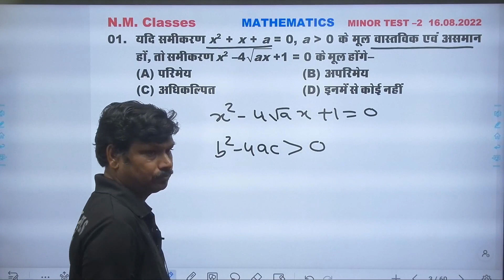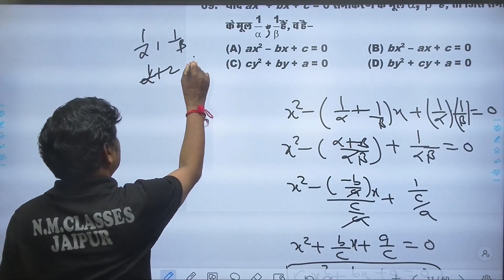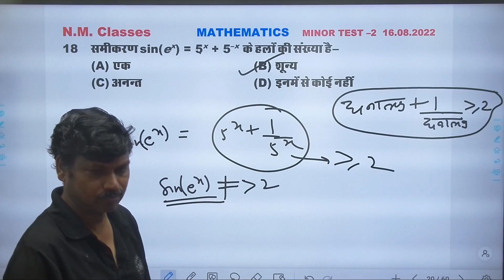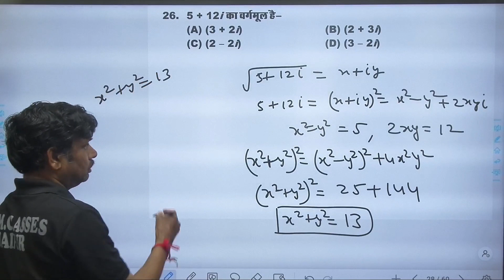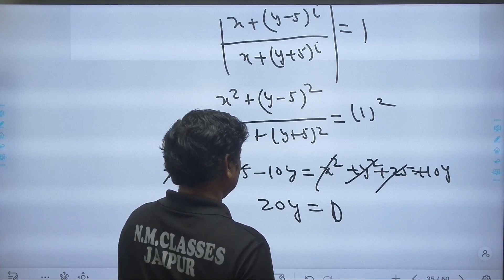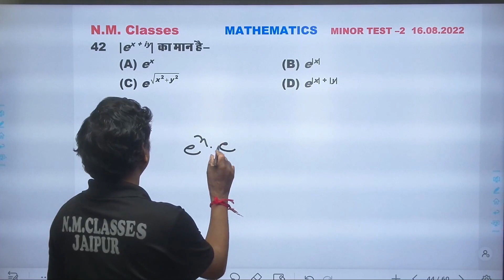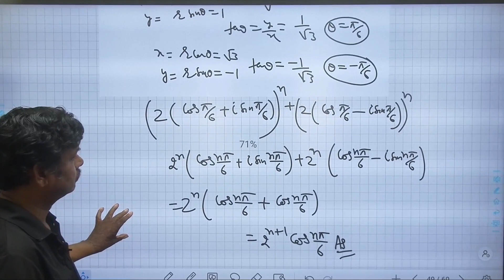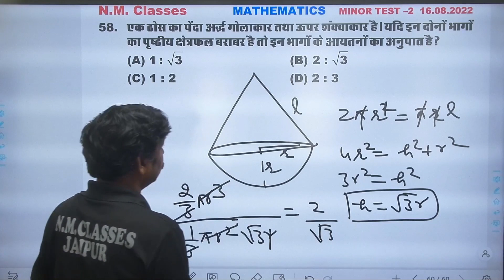minor 2 maths part 1 solution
rpsc maths minor